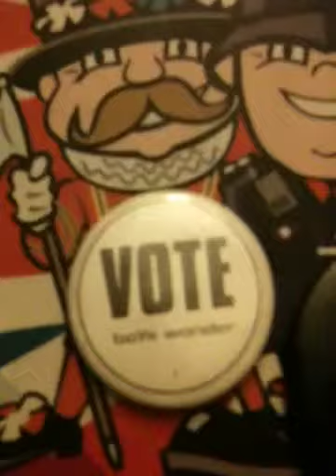Boys Wonder Demo Elvis 75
A live favourite presented here in all it's wobbly cassette played glory